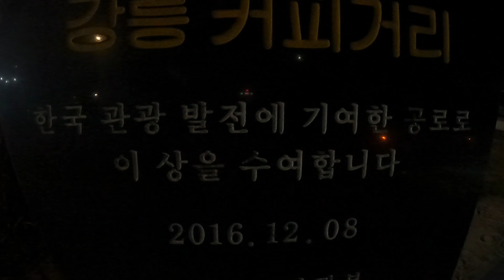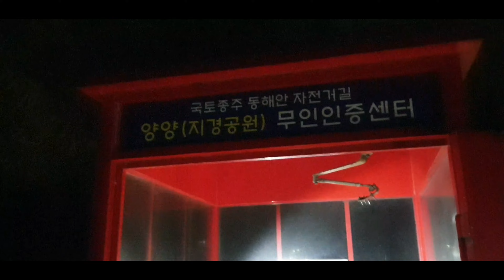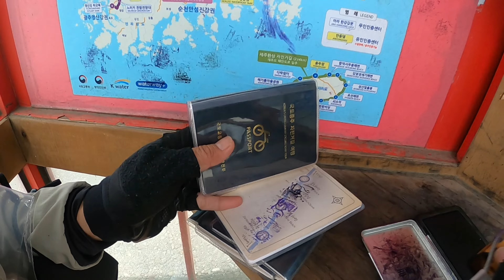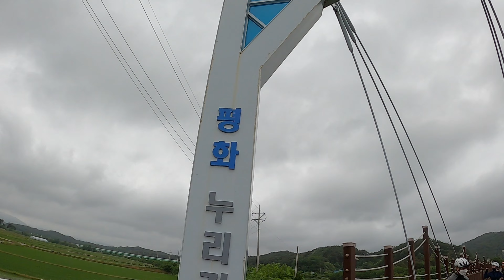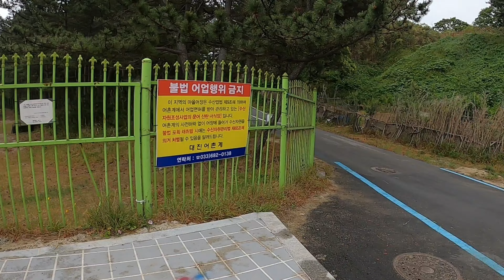EAST COAST KOREA BIKE STAMP TOUR 2022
Our latest bike stamp tour at east coast south korea to DMZ